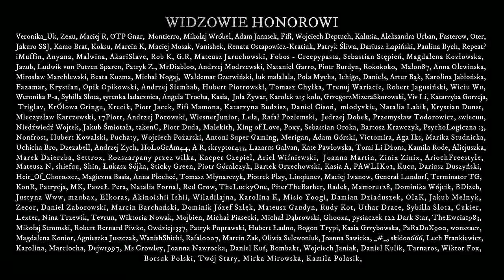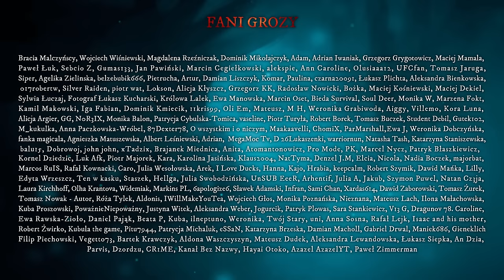RH - CreepyPasta [CreepyWyzwanie X]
Scenariusz: Lady Makbet
Lektor: Jakub Rutka